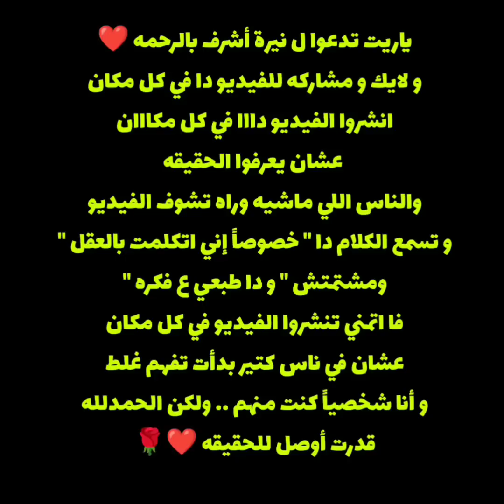إنهيار عمرو الكاشف بعد مشاهدة هذا الفيديو / كشف حقيقة جثمان نيرة أشرف - الرد علي عمرو الكاشف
نيرة أشرف
نيره اشرف
نيره
نيرة
محمد عادل
محمد عادل ونيرة أشرف
نيرة أشرف و محمد عادل
نيرة أشرف طالبة المنصورة
نيرة أشرف طالبة المنصورة و محمد عادل
نيرة أشرف طالبة جامعة المنصورة
فتاة جامعة المنصورة
فتاة المنصورة
فتاة جامعة المنصورة اليوم
فتاة المنصورة نيرة أشرف
طالبة المنصورة,
طالبة المنصورة عمرو اديب,
طالبة المنصورة مبروك عطية,
طالبة المنصورة لميس الحديدي,
جنازة طالبة المنصورة اليوم,
والدة طالبة المنصورة,
جنازة منيرة طالبة المنصورة,
حضن طالبة المنصورة,
أهل طالبة المنصورة,
تشييع جثمان طالبة المنصورة,
اخر اخبار طالبة المنصورة,
المنصورة
اسرة نيرة أشرف
اسرة محمد عادل
ام نيرة أشرف
ام محمد عادل
وفاة نيرة أشرف طالبة المنصورة
طالبة جامعة المنصورة اليوم
محكمة جنايات المنصورة اليوم
محكمة المنصورة
محكمة جنايات المنصورة
محامي محمد عادل
محمد عادل وفريد الديب
وائل شطا
والدة محمد عادل
هشام ابراهيم
نيرة اشرف
هدير أشرف
محمد عادل و فريد الديب
محامي نيرة
مني ابو شنب
محاكمة محمد عادل
فريد الديب ومحمد عادل
فريد الديب و محمد عادل
عمرو الكاشف
انسحاب محامي نيرة
انسحاب محامي محمد عادل
انسحاب فريد الديب
المحامي فريد الديب
احمد سبايدر
إنسحاب فريد الديب
أسرة نيرة
والد نيرة
والد نيرة أشرف
جثمان نيرة
جثمان نيرة أشرف
جثمان نيرة اشرف
عمرو الكاشف
لايف عمرو الكاشف